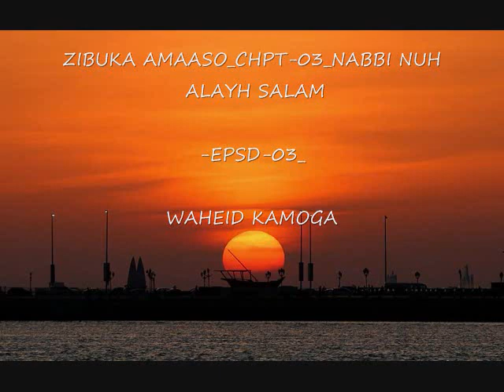ZIBUKA AMAASO CHPT 03 NABBI NUH ALAYH SALAM EPSD 03 WAHEID KAMOGA